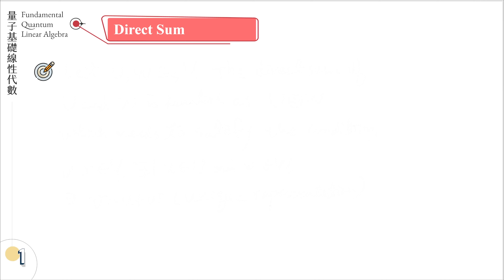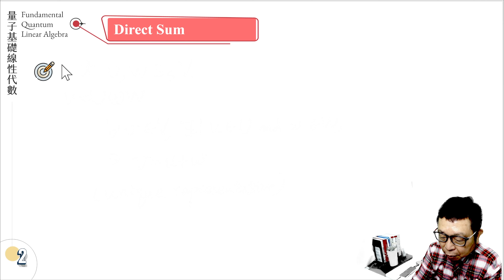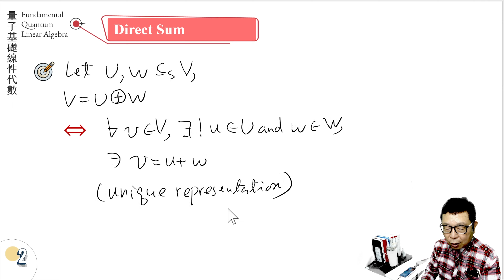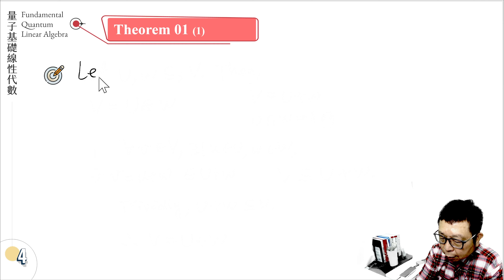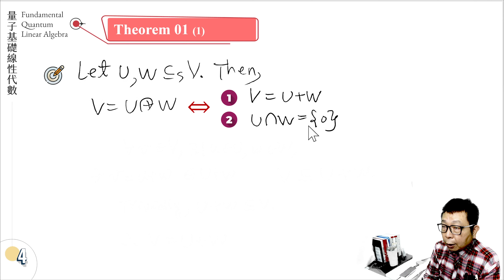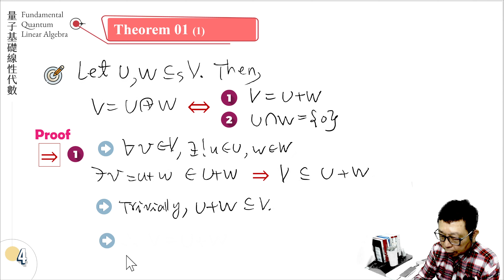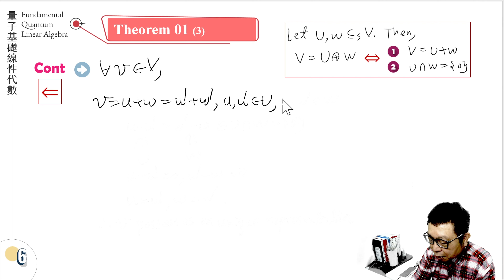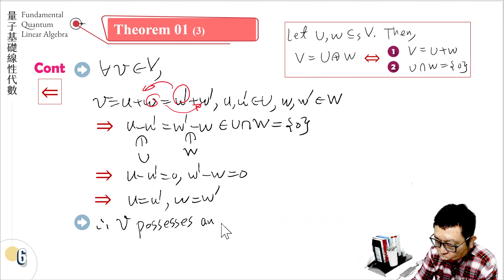2.8-Direct Sum and Product 直和及直積 (part1)